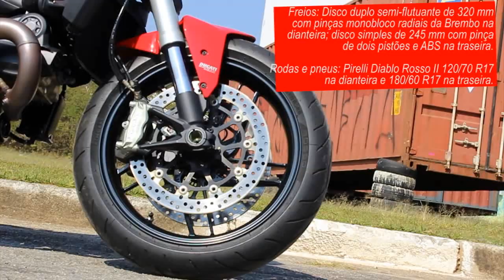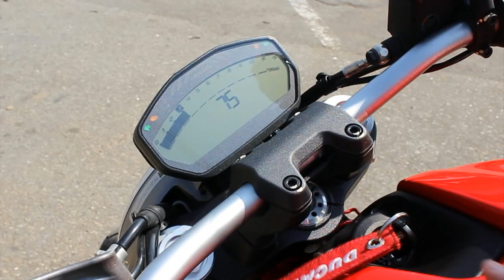TÁ SAINDO DA JAULA O MONSTRO - Nova Ducati Monster 821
Uma moto com design agressivo e que intimida pelos seus detalhes.
A forma robusta e intensa, moldada por uma história única, combinada ao rugido inconfundível dos 112 cv do motor Testastretta 11° são as marcas registradas da Monster 821. O quadro Trellis, os Riding Modes e o Ducati Safety Pack são os elementos que criam uma experiência incrível ao pilotar. Monster 821. Criada do seu jeito, para ser ainda mais Monster.

Gostou do vídeo?! Clique em gostei, favorite e compartilhe pra ajudar na divulgação!

FICHA TÉCNICA - DUCATI MONSTER 821
Motor
Testastretta 11°, 2 cilindros em L, 4 válvulas por cilindro, Desmodrômico, refrigerado a água
Cilindrada: 821cc
Diâmetro x curso8: 8 x 67.5mm
Taxa de compressão: 12.8:1
Potência: 82.4 kW (112 hp) @ 9,250 rpm
Torque: 89,4 Nm (9,1 kgfm) @ 7.750 rpm
Injeção de combustível: Electronic fuel injection system, 53mm throttle bodies with full Ride by Wire
Escapamento: Sistema 2-1 leve com conversor catalítico e duas sondas lambda. Dois silenciadores de alumínio
Transmissão
Caixa de câmbio: 6 velocidades
Relação primária: Engrenagens de corte reto, relação 1,85:1
Relação: 1=37/15 2=30/17 3=28/20 4=26/22 5=24/23 6=23/24
Relação final: Roda dentada dianteira 15; roda dentada traseira 46
Embreagem: APTC slipper and self-servo wet multiplate clutch with control cable

Chassi
Chassi de treliça de aço tubular fixado diretamente ao cabeçote
Suspensão dianteira: Garfos invertidos de 43 mm
Roda dianteira: 10 raios em liga leve 3,50" x 17"
Pneu dianteiro: Pirelli Diablo Rosso II, 120/70 ZR 17
Suspensão traseira: Articulação progressiva com monoamortecedor ajustável. Balança de alumínio
Roda traseira: 10 raios em liga leve 5.50" x 17"
Pneu traseiro: Pirelli Diablo Rosso II, 180/60 ZR17
Curso da roda dianteira: 130mm (5.1in)
Curso da roda traseira: 140mm (5.5 in)
Freio dianteiro: Discos semiflutuantes de 2 x 320 mm, pinças Brembo radialmente montadas, 4 pistões, bomba radial com ABS avançado como equipamento padrão
Freio traseiro: Disco de 245 mm, pinça de 2 pistões. ABS avançado como equipamento padrão
Instrumentação: LCD display
Peso seco: 179.5kg (395.7lb)
Peso em ordem de marcha: 205.5kg (453lb)
Para os modelos com refrigeração líquida, os dados de peso estão relacionados ao peso seco da moto sem bateria, lubrificantes e líquido de arrefecimento.
Altura do banco: Ajustável 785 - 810 mm
Distância entre eixos: 1480mm
Ângulo do garfo: 24,3°
Trilha: 93.2mm (3.7in)
Capacidade do tanque de combustível: 17.5L
Número de assentos: Banco duplo (com capa para versão monoposto)
Equipamento padrão: Três Riding Modes, modos de potência, Ducati Safety Pack (ABS avançado + Ducati Traction Control), Ride by Wire. Alça do garupa, preparação para sistema anti-furto e painel digital colorido
Garantia: 24 meses de quilometragem ilimitada
Intervalos de serviço de manutenção: 15.000km/12 meses
Verificação de folga das válvulas: 30.000km